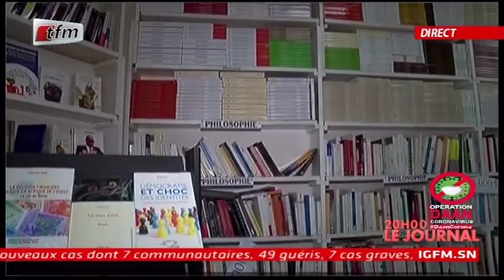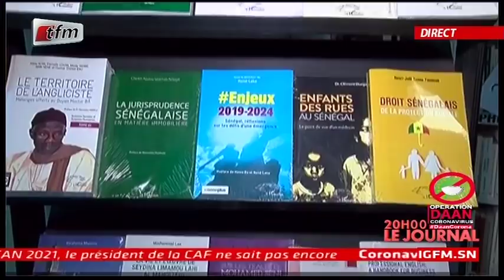REPLAY - JT Français 20h - Pr : CHEIKH TIDIANE DIAHO - 08 Mai 2020